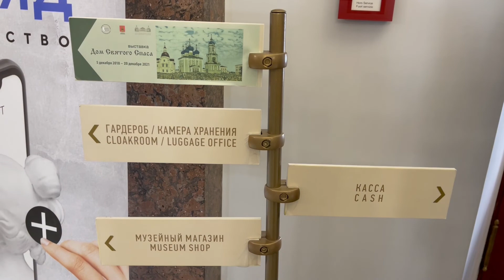ТВЕРЬ. ИМПЕРАТОРСКИЙ ПУТЕВОЙ ДВОРЕЦ. СЧАСТЛИВОЕ ДЕТСТВО.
Моя личная история, как ни странно,  связана с Путевым и теперь уже Императорским дворцом.

Надеюсь это покажется Вам необычным и интересным:
я жила с моими родителями и сестрой  центре города Тверь, в доме на Новоторжской улице 17 (раньше эта улица называлась улицей Правды). Мои недавние изыскания показывают, что это исторический дом, так называемая Городская усадьба, проекта 1760 года, стиль от барокко к классицизму.

В 1872 году принадлежал коллежской асессорше Каменевой, а в конце 19 века двум хозяевам: Зиновьему и Богданову.
В 1962 году в одной из квартир поселилась наша семья.
Все мое детство прошло в доме, который находился на одной линии с Путевым или как сейчас мы называем Императорским дворцом.  Необычно звучит. Осознание приходит не сразу.
+Мое  детство прошло в велосипедных и пеших прогулках по набережной реки Волги от нашего дома до дворца и обратно. Сад дворца тогда не был огорожен и смелые подростки пролезали через дыры в ограде.
Вы видите уже те же комнаты где мы жили, а сейчас они заняты тематическим рестораном «Манилов».

 Зачем я взяла эту тему?  Привлечь внимание к уникальному объекту культурного наследия России – Императорскому (Путевому) дворцу в городе Тверь.
Всего 1 час и 37 минут отделяет вас от посадки в вагон комфортабельной электрички  «Ласточка» на Ленинградском вокзале, город Москва,   до железнодорожного вокзала города Тверь.
Как говорят: муж в дверь, а жена в Тверь.

Адрес Императорского дворца: Советская ул., 3А, Тверь
Время работы:
ср-вс 11:00–20:00

Императорский дворец – это самое самое значительное произведение зодчества в Твери.
Его появление относят к второй половине 18-19 веков.
Здесь проявили свои дарования:

18 век.
Архитектор Петр Романович Никитин, ему помогали Петр Иванович Обухов и Матвей Федорович Казаков, впоследствии знаменитый архитектор.
В 1764 году было начато строительство дворца, а в 1767 году уже был готово новое здание для пребывания Екатерины Второй в предстоящих путешествиях.
Павильоны на торцах здания были построены в 1778 году. В западном павильоне освятили Екатерининскую церковь.

19 век .
В самом начале 19 века дворец превращается в резиденцию принца Георга Ольденбургского, генерала-губернатора Тверского, Новгородского и Ярославского. И директора Главного управления путей сообщения. Для принца и его супруги (великой княгини  Екатерины Павловны) дворец переделывал К.И.Росси с помощниками О. Бове и З. Дылдиным.
Тверской губернский архитектор Иван Федорович Львов в 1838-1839 годах построил гауптвахту. Тогда Путевой дворец принадлежал военному ведомству, а ранее – удельному ведомству.

Период с 1864 по 1871 год связаны с именем архитектора Александра Ивановича Резанова.  Он провел ряд архитектурных работ, чтобы усилить впечатление богатства, подчеркнув наличие некоего стиля. Он это сделал незаметно и тонко.
Здесь мы видим результаты его преобразований. Кстати, он был архитектором Храма Христа Спасителя в  Москве.

С 1898  года дворец стал резиденцией Тверского губернатора.
В видео представлены интерьеры Императорского дворца, предметы искусства, мебель, коллекции живописи различных направлений, керамика и много другое. Современные реставрационные работы были завершены в 2012 году.

Научная реставрация Тверского Императорского дворца, проводилась за счет средств Международного банка реконструкции и развития по программе «Сохранение и использование культурного наследия в России» при участии Правительства Тверской области.

Вход на парадном фасаде дворца ведет в вестибюль с двумя рядами колонн.  Над вестибюлем – парадный зал, вытянутый вдоль фасадов. Помещения по внешней стороне дворца связаны анфиладами (ряд последовательно примыкающих друг к другу пространственных элементов (помещений, дворов, градостроительных пространств), проёмы которых расположены на одной продольной оси). Окнами дворовых фасадов освещены длинные коридоры переходов.

Мебель для дворца изготовили в знаменитой петербургской мастерской Франца Гроссе.
Резной деревянный Иконостас церкви Екатерины был сделан по эскизам Карла Росси и мастера Базетти.

Обратите внимание на заставку к видео. На картине мы видим Панина Петра Ивановича, нашего знакомого по предыдущим моим видео. Случайно ли это? Помните, это он приобрел поместье в Михалково. Смотрите, видео про это.

Обязательно посетите оранжерею. Для городов нашей полосы это нечто особенное и чарующее,
Можете посмотреть небольшой клип. Но само здание оранжереи после перестройки А.И. Резановым потеряло свою специфику, стало просто парковым павильоном.
Из парка Вы можете увидеть Старый мост и вид на Заволжье.
Сейчас здесь проводятся выставки современного искусства.

Тверь также богата очень специальной планировкой центральных улиц.  Смотрите и любуйтесь вечерней атмосферой, но это другая тема.

Ваше одобрение приветствуется.